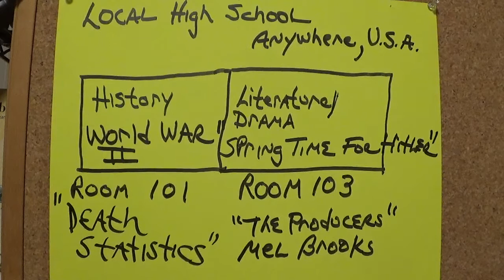The Confusion Created in High School with Respect to History and Drama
This video ends abruptly. But, you will get the main idea. Thanks.